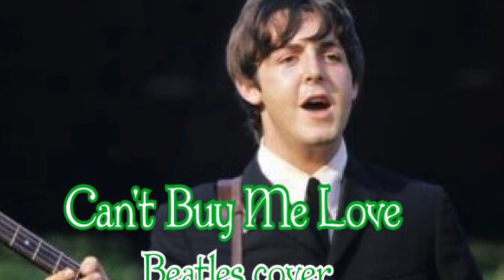Can't Buy Me Love カバー